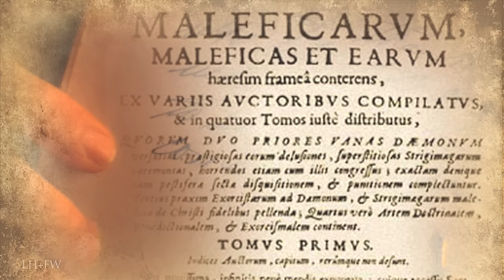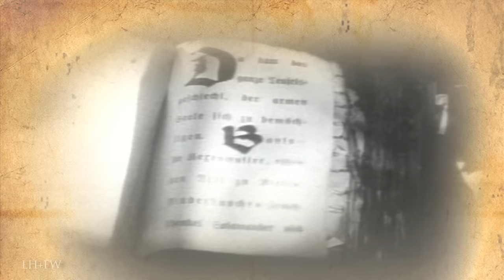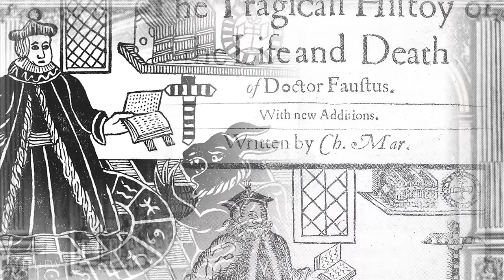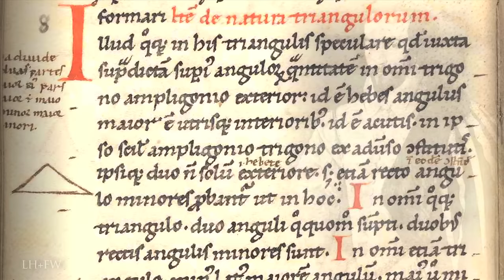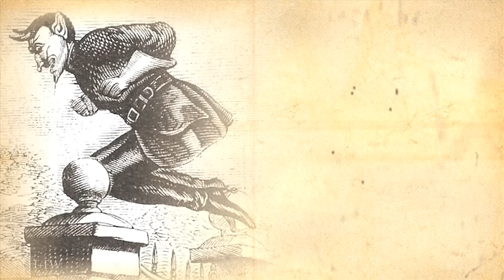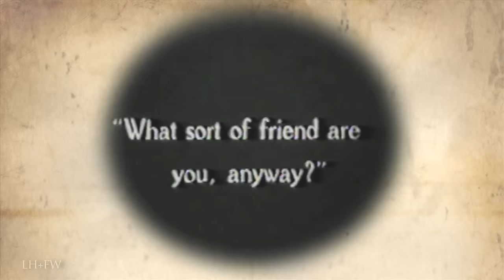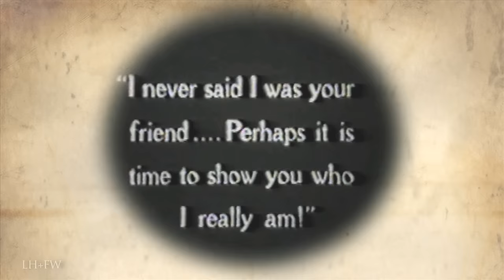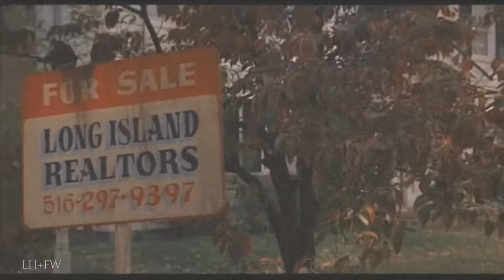"Demons" - A History of the Supernatural and Occult - From 'Monsters Among Us'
Humans have always sought justification for the presence of evil in the world. Demons, in their various incarnations through religious descriptions, folklore, and literature, are often cited as the source.

A demon is a malevolent supernatural entity. Historically, belief in demons, or stories about demons, occurs in religion, occultism, literature, fiction, mythology, and folklore; as well as in media such as comics, video games, movies, anime, and television series.  From our original multi-part docu-series "Monsters Among Us."

Monsters. Ghosts. Zombies. From horror movies to Halloween, we see the creatures that go bump in the night everywhere, but where did they come from? The primal fears of our ancestors fueled the stories that lived on through legend, page, and screen. Join us as we peer into the histories of some of the most prevalent creatures in pop culture, including vampires, werewolves, zombies, and ghosts.